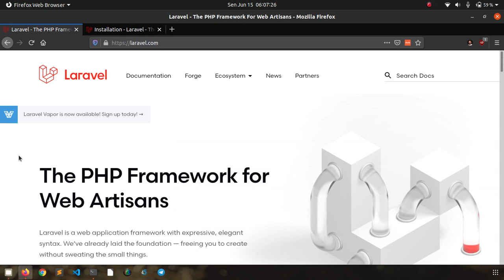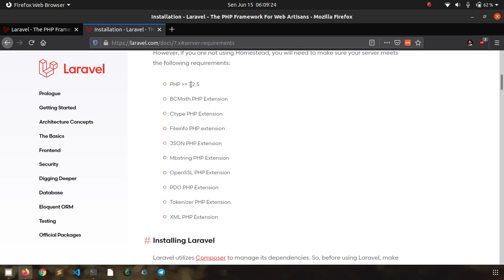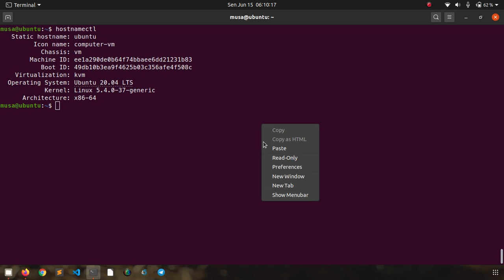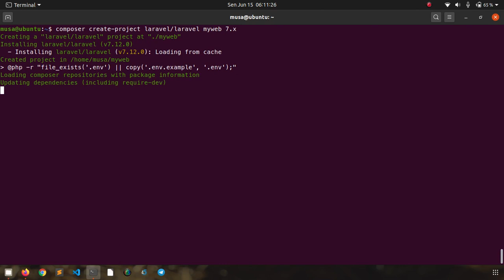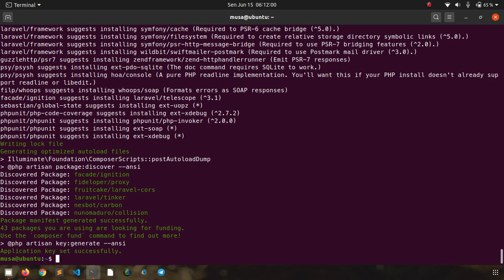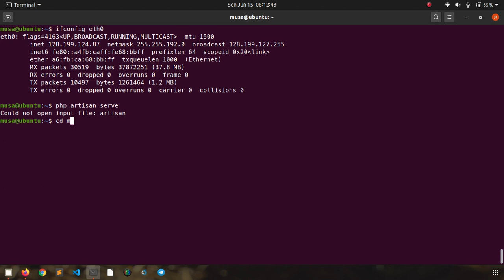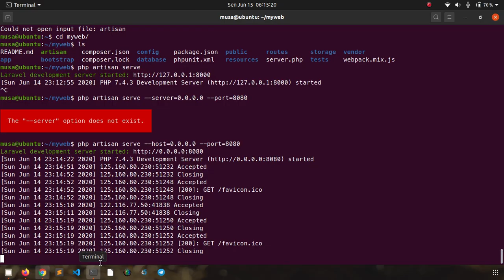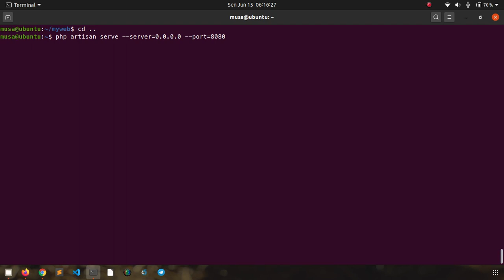Install Laravel 7 di Ubuntu 20.04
Tutorial bagaimana cara install PHP framework Laravel 7 di Ubuntu 20.04